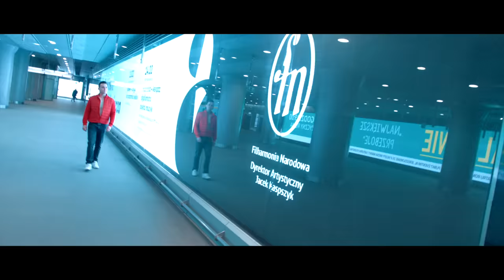Luka Rosi - A Ty bądź (Official Video 2018)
Słuchaj w serwisach!

►Muzyka i Słowa: Marcin Miller i Marcin Załęski

►Aranżacja: Dj Sequence